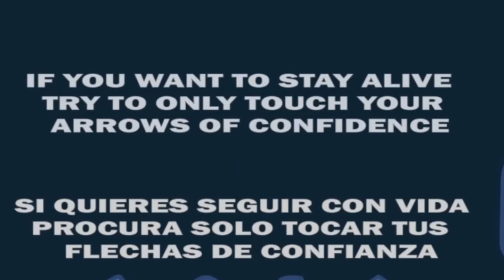Friday Night Funkin but GARFIELD IS HUNGRY… (Gorefield) FNF Mods 158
Today on FRIDAY NIGHT FUNKIN Mods I play fnf Gorefield Garfield where GARFIELD GOES CRAZY and Jon is scared! FNF Gorefield Garfield is hilarious but SCARY... 💀 Garfield Gameboy'd!

This Friday Night Funkin Fnf Gorefield FNF Garfield mod is created by Jloor, ZERO ARTIST & Others

Credit to PilotRedSun for the burping meme